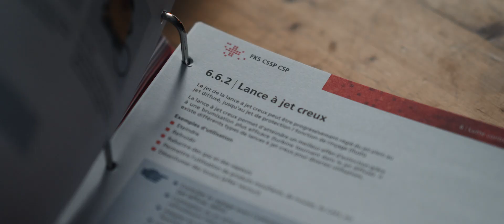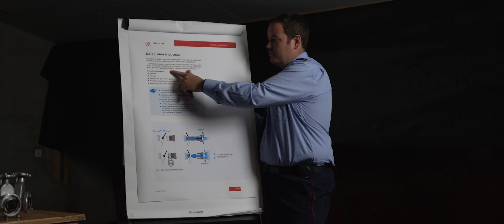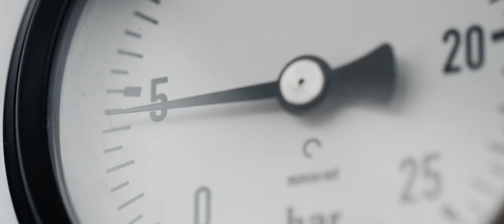Au cœur de l'action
Nouveau film de promotion des sapeurs-pompiers du Centre de Secours Incendie Région Sierre